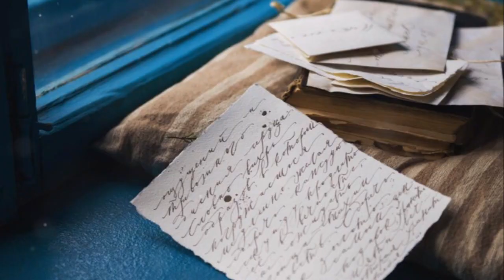Love Always Wins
"Love Always Wins" is often used as a message of hope and positivity, and as a way of expressing the belief that love is more powerful than hate or any other negative emotion. It is typically used to encourage people to choose love and kindness over hatred and violence, and to promote a sense of unity and togetherness.